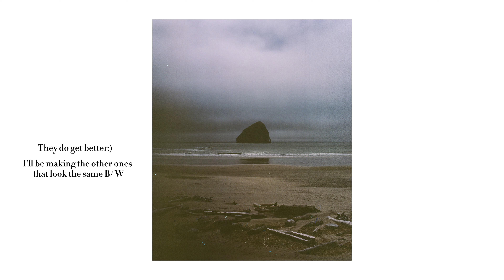First time Using the Pentax67 // Film photography in Cape Kiwanda Oregon // On Portra400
A film photography trip to Cape Kiwanda Oregon State Park
Shot on the Pentax67 medium format camera.
Film used: Kodak Portra 400